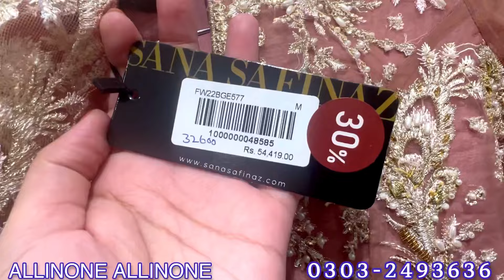70% off sana safinaz sale today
sana safinaz pret collection 2024